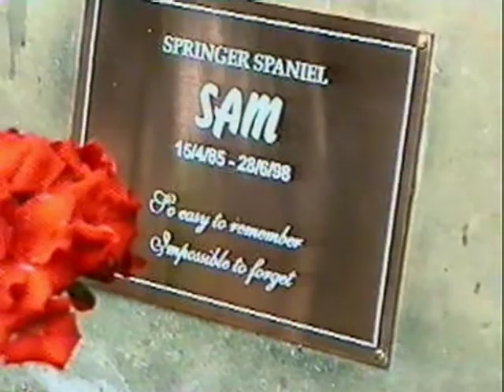Close to You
Mans best friend, a Spaniel called Sam